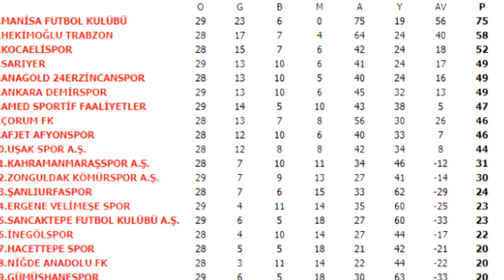Hekimoğlu Trabzon - Manisa FK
TFF 2. Lig 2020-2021 sezonu maçı öncesi bazı bilgiler.